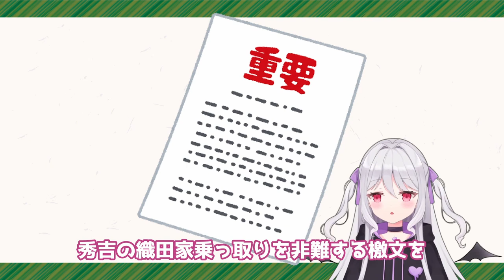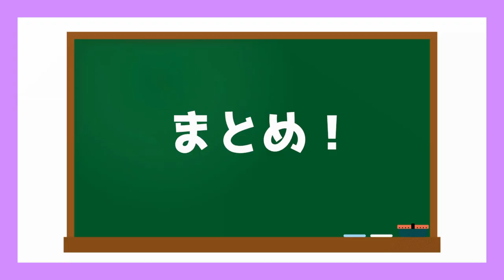【歴史解説】10万石の賞金首？榊原康政！【新人Vtuber】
みなさんこんすみれ～
吸血鬼の三色すみれです。

徳川四天王の1人、榊原康政！
本多忠勝や井伊直政に比べて地味なイメージがありますが、彼もまた四天王の名に恥じぬ優れた武将でした！

そんな康政についてお話します。

イラスト・モデリング：こっこ　様

動画背景：花杜ゆのき　様

画像素材
いらすとや